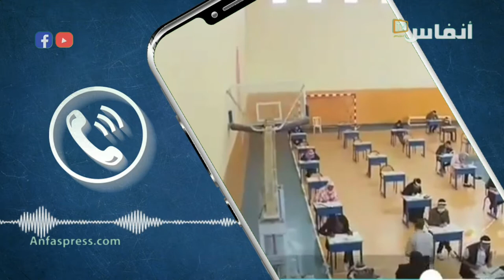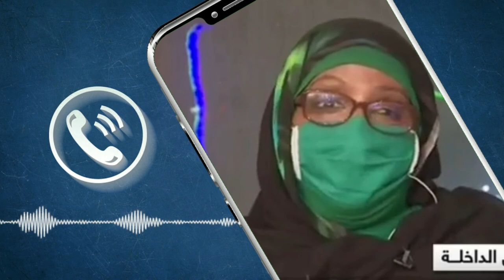مديرة أكاديمية الداخلة: هكذا تجري امتحانات الباك في زمن كورونا